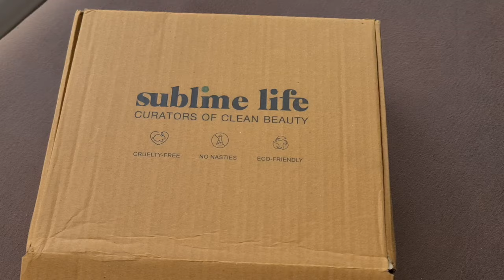Aishwarya Sakhuja - Experience with Sublime Life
Aishwarya Sakhuja, renowned TV actress shares her experience of shopping from us and how you can also make a greener choice!

While the pandemic has made us reevaluate our lifestyle choices, skincare has been a huge aspect of it. Personally, it has made me become more mindful of what I'm putting on my skin. And that's when I stumbled upon Sublime Life - India's Pioneer Clean Beauty curator.

I discovered their personal skin Analysis, which gave me recommendations based on my own skin type and concerns, and when I ordered those products, the package came with a plantable seed paper and 100% plastic-free shipping!

I love how their range has skincare, haircare, makeup with some wonderful green and sustainable brands under one roof making it so easy and accessible! I got myself the Faith in Nature sulphate-Free Avocado Shampoo & Conditioner and the Juicy Chemistry Organic Deodorant.

Another favourite part about them is that they have a Sublime Recycles initiative, where you can send them your used empties, including those from other brands and they recycle it further.